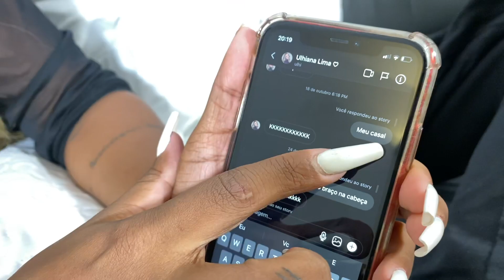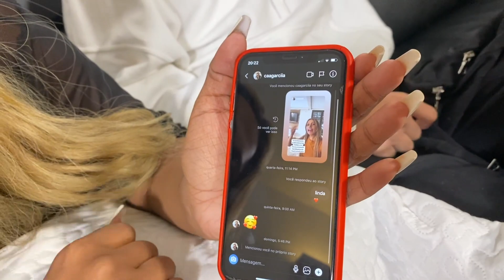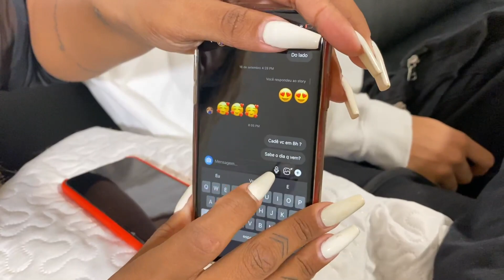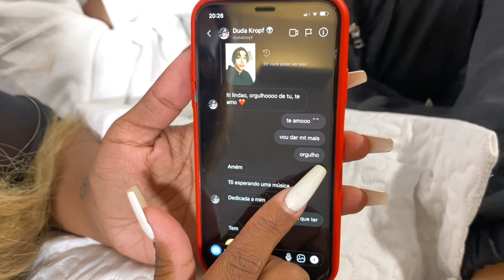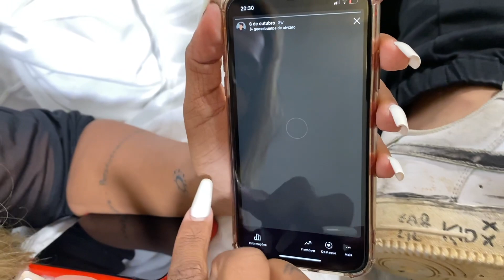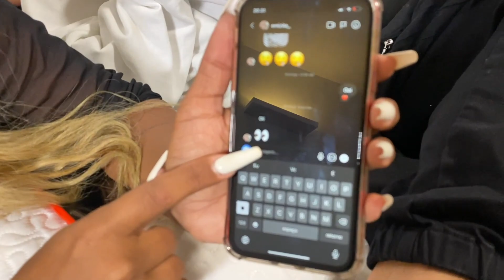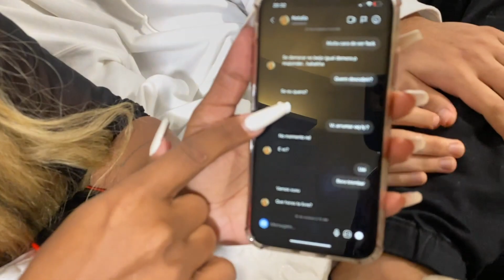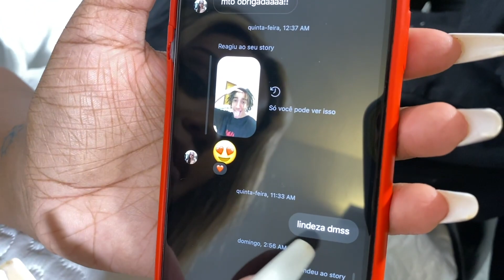LENDO OS DIRECTS DO INSTA DOS MEUS AMIGOS!!!